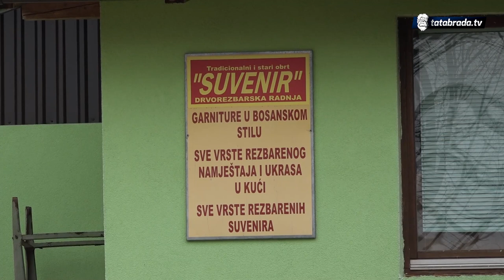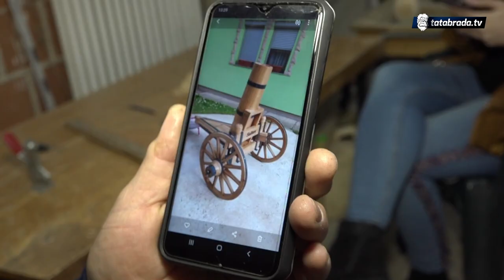Hambašići žive od drvorezbarstva: I djeca rade sa roditeljima